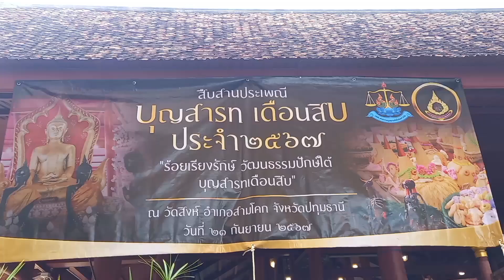ปทุมธานี "ทนายบึ้มช่วยด้วย"จัดพิธีทำบุญสืบสานประเพณีบุญสารทเดือนสิบ วัฒนธรรมแบบชาวใต้ ณ วัดสิงห์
วันที่ 21 กันยายน 2567 เมื่อเวลา 09.19 น.ว่าที่ร้อยตรีศักดิ์นรินทร์ นรินทร์รักษ์ หรือทนายบึ้มช่วย จัดพิธีทำบุญสารทเดือนสิบ วัฒนธรรมตามแบบชาวใต้ พี่ไม่มีเวลากลับบ้านในช่วงปีนี้ พร้อมร่วมทำบุญอุทิศให้กับบรรพบุรุษที่ล่วงลับไปแล้ว มีพระอรรถพล อนุจารี เจ้าอาวาสวัดสิงห์ สามโคก ประธานฝ่ายสงฆ์ และคุณพัฒนา กันอำพล คุณพนารัตน์ กันอำพล ประธานกรรมการบริษัท เค.ซี.ไอ.เอ็นจิเนียริ่ง จำกัด และพุทธศาสนิกชนพี่น้องชาวใต้ ร่วมพิธีกันอย่างคึกคัก
 ส่วนบรรยากาศ พิธีสืบสานประเพณีสารทเดือนสิบ ประจำปี 2567 เริ่มเวลา 09.00 น.พิธีหมรับ และเชิญผ้าห่มพระเจดีย์รอบพระอุโบสถ อายุ 366 ปี มีขบวนแห่แตรวง พิธีห่มผ้าพระเจดีย์ 6 องค์ เวลา 10.00 น.การแสดงศิลปะวัฒนธรรมภาคใต้ หน้าหลวงพ่อโต การแสดงรำมโนราห์และตาพรานบุญ และเวลา 10.19 น.พิธีสงฆ์  เวลา 11.00 น.ถวายภัตตาหารเพล และจตุปัจจัยเครื่องจตุปัจจัยไทยธรรม พร้อมด้วยหมรับแด่พระภิกษุสงฆ์ แบบหิ้วปิ่นโต ขนมเดือนสิบ ถวายแด่พระภิกษุสงฆ์และทำบุญให้แก่บรรพบุ เวลา 12.00 น. รับประทานอาหารร่วมกัน และเยี่ยมชมตลาดโบราณ เป็นเสร็จสิ้นพิธี ส่วนบรรยากาศเป็นไปด้วยความเรียบร้อยได้รับ "บุญกันอย่างถ้วนหน้า"

สหรัฐ แก้วตา หน.ข่าว ปทุมธานี รายงาน